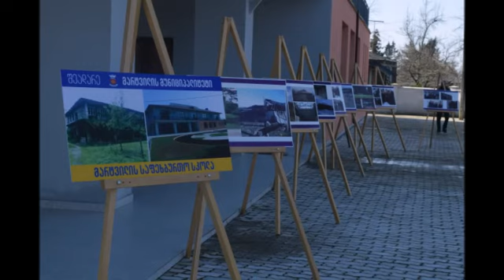მარტვილის საფეხბურთო სკოლის გახსნის ღონისძიება 28.01.2018 წელი